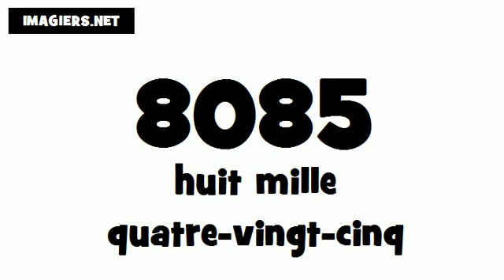How to pronounce in French # 8085